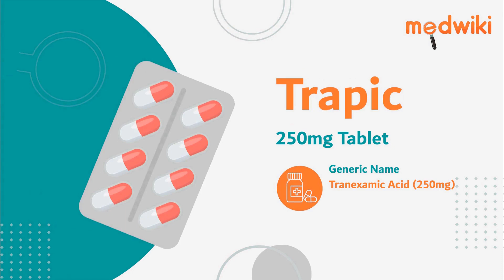Trapic 250mg Tablet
Composition- Tranexamic Acid (250mg)

Introduction
It is used to treat bleeding.
It works by preventing the breakdown of blood clots to control excessive bleeding during periods, or after surgery.
Take exactly as your doctor has told you. Swallow as a whole, with a glass of water. It can be taken with or without food.